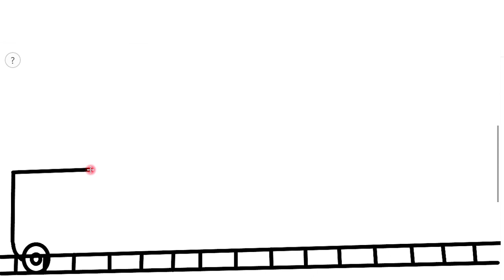Train Drawing for the kids Easy and Fast Drawing | Kids Art Time | Drawing Art Beyond the Thought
Drawing Train for the kids How to draw train For Kids Drawing kids Easiest way step by step Drawing for the kids
5 day train drawing,
kids art videos,
kids art fun,
kids art hub animals,
kids art club,
kids art redrawn,
kids art hub fortnite,
kids art hub food,
kids art tutorial,
kids art and craft ideas,
kids art and craft activities,
kids art craft,
kids art channel,
kids art drawing,
kids art for hub,
kids art hub how to draw,
kids art ideas,
kids art show,
kids art set,
kids art kids hub art,
kids hub drawing,
kids hub fortnite,
kids hub tv,
kids hub pokemon,
kids hub food,
kids hub origami,
kids hub drawing animals,
kids hub art animals,Kids Art Hub,
Aaroplane
play doh,
colours,
toys,
colouring,
alphabet,
learning,
learn,
colours,
colurs tv,
colouring videos,
toys for kids,
learn english,
toys,
baby toys,
toys for kids,
toy cars,
toy story 4,
cartoon,
carton,
truck games,
truck driving,
kids,
kids cars,
kids poems,
cars,
car toys,
cartoon cars,
fun games,
car cartoon,
children songs,
art and craft,
play,
play kids,
play doh,

easy,
easy learning,
colouring coluring,
airplane,
airplane learing,
aeroplane learn,

kids hub how to drawdrawing videos,
drawing for kids,
drawing with jazza,
drawing ideas,
drawing with waffles,
drawing tips,
drawing music,
drawing goku,
drawing apps,
drawing anatomy,
drawing art,
drawing a blank,
a drawing tablet,
a drawing video,
a drawing of a unicorn,
a drawing for father's day,
a drawing tutorial,
a drawing of a dragon,
a drawing app,
a drawing a day,
drawing bts,
drawing blood,
drawing basics,
drawing bodies,
drawing book,
drawing batman,
drawing backgrounds,
drawing blackpink,
drawing broly,
drawing birds,
cardi b drawing tutorial,
ultra b drawing,
3d letter b drawing,
the mighty b drawing,
alphabet b drawing,
drawing channels,
drawing characters,
drawing cute,
drawing comics,
drawing car,
drawing cartoons 2,
drawing clothes,
c drawing shapes,
a b c drawing,
cookie swirl c drawing,
studio c drawing,
nim c drawings,
3d letter c drawing,
letter c drawing,
alphabet c drawing,
cookie world c drawing,
drawing drawing,
drawing dragons,
drawing deku,
drawing deadpool,
drawing dogs,
drawing dinosaurs,
drawing doodles,
drawing dresses,
drawing dbz,